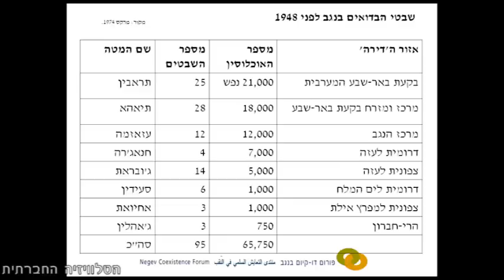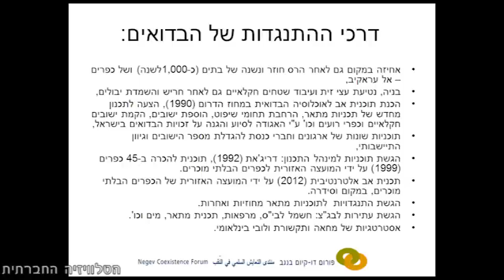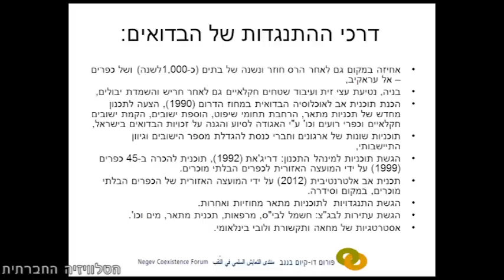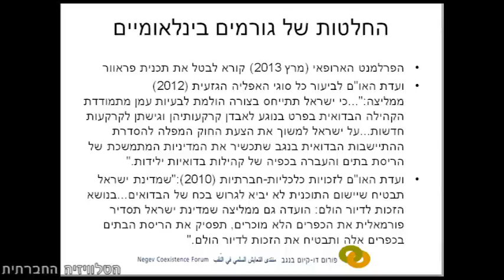מתווה בגין - פתרון או גזל?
כנס בהפקת פורום הכרה ופורום דו-קיום בנגב לשוויון אזרחי, הדן בנושא תכנית בגין להסדרת ההתיישבות הבדואית בנגב, ובעמדת הבדואים בנוגע אליה. בסוף חודש ינואר 2013, אישרה ממשלת ישראל את מתווה בגין להסדרת ההתיישבות הבדואית בנגב, הצעה מתוקנת ביחס למתווה פראוור שאושר בממשלה בספטמבר 2011. השר בגין  הכניס כמה שינויים מינוריים למתווה שאינם משנים את מהותו ההרסנית. הצעת החוק תונח, ככל הנראה, על שולחן הכנסת הנוכחית. לאחר המתנה של עשרות שנים לפתרון סוגית ההתיישבות הבדואית וקונפליקט הקרקעות בנגב, שבמהלכן המדינה הוסיפה להפקיע אדמות, הקהילה הבדואית מצפה לפתרון צודק שייתן מענה התיישבותי לדורות. מרבית הקהילה הערבית הבדואית בנגב דוחה את התוכנית ומתריעה שבאישורה וביצועה קיימת סכנה ממשית לגורלם של עשרות אלפי בדואים שיעקרו מכפריהם, בתיהם, ואורח חייהם, ורוב אדמותיהם ישללו מהם לצמיתות. כדי ללחוץ על הבדואים לקבל את התוכנית, המדינה פתחה במהלך רחב הקף של הריסת בתים והשמדת יבולים. כיום, הקהילה הערבית הבדואית בנגב נערכת למאבק ציבורי לסיכול התוכנית.